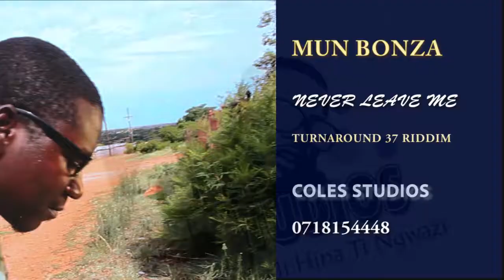TURN AROUND 37 MEDLEY HD VIDEO TELEVISED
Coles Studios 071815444